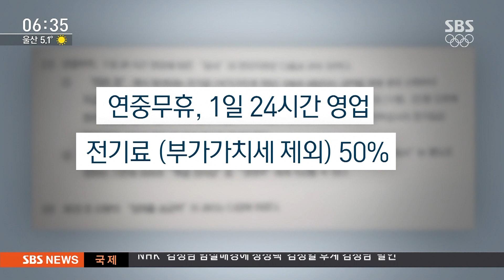"설 연휴, 단 하루만 쉬고 싶어요" 문 못 닫는 편의점 / SBS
전국에 치킨집보다 많은 게 편의점입니다. 모두 3만 개가 넘는데요, 편의점주는 설에 단 하루만이라도 쉬고 싶지만, 본사와 맺은 계약 조건 때문에 문을 닫을 수 없는 상태입니다.